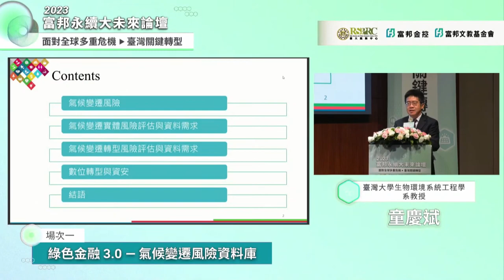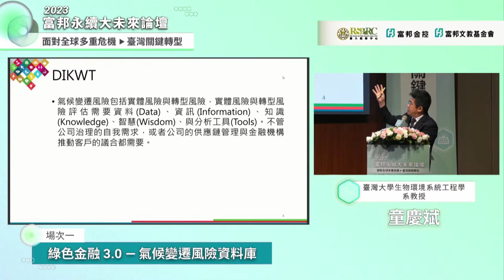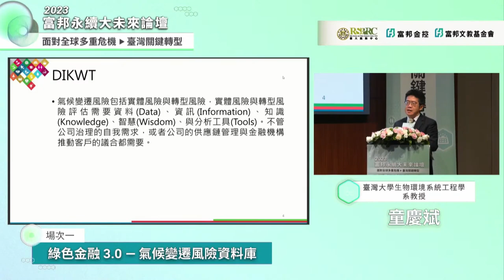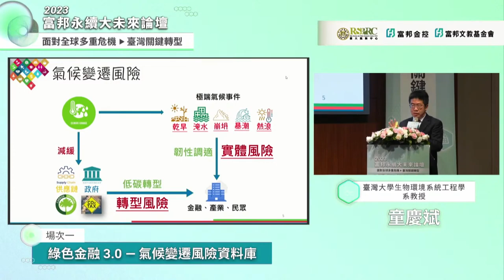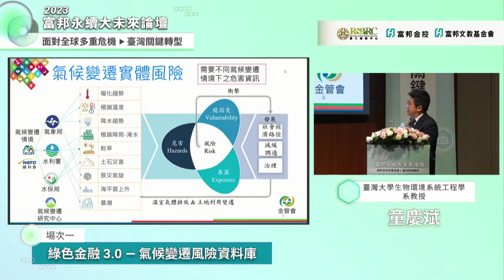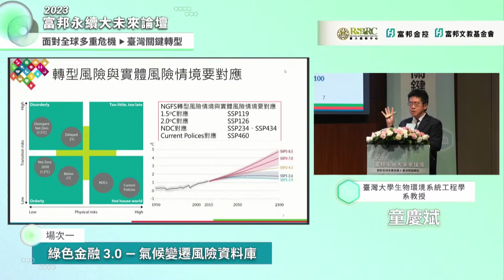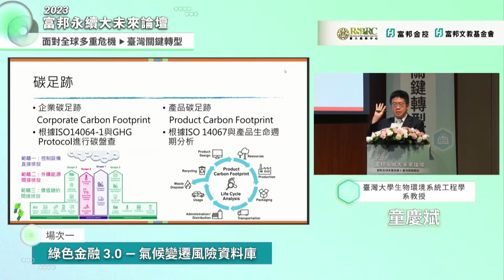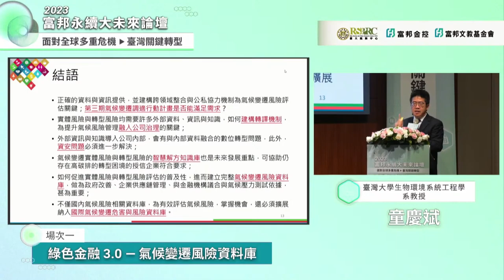2023富邦永續大未來論壇—場次一 綠色金融3.0－氣候變遷風險資料庫 - 童慶斌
時間：2023年5月23日(星期二) 09:10-17:30

活動流程：
            時間                     活動
            09:10~09:30        貴賓致詞
            09:30~11:00        場次一
            11:00~12:00        場次二
            13:00~14:20        場次三
            14:40~16:10        場次四
            16:10~17:30        場次五